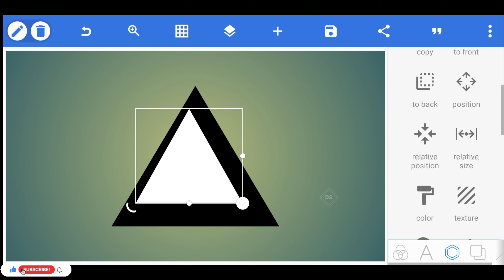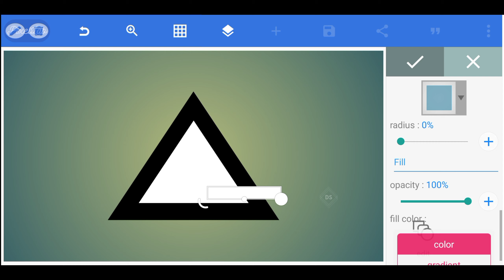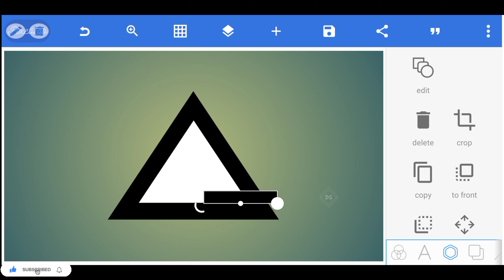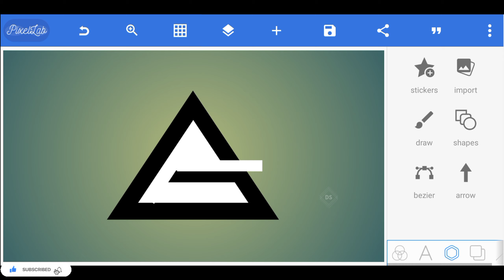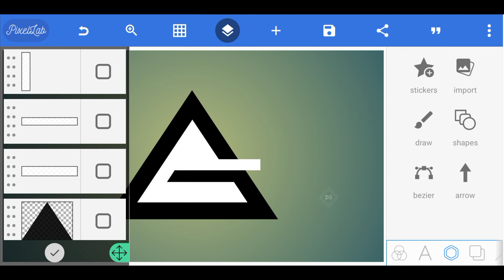Professional G Letter Logo Design | How To Make Logo Design In Pixellab l Dharani Siginam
Hello Everyone , In this video I will show you How To Create Professional G Letter Logo Design | How To Make Logo Design In Pixellab l Dharani Siginam